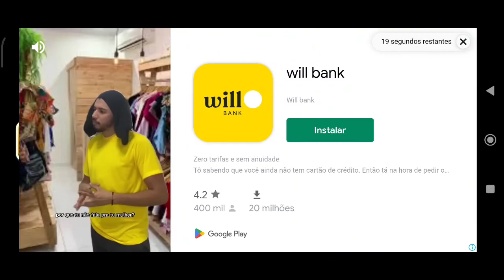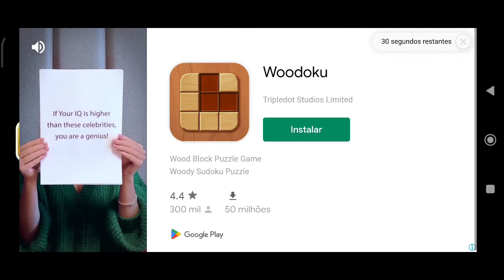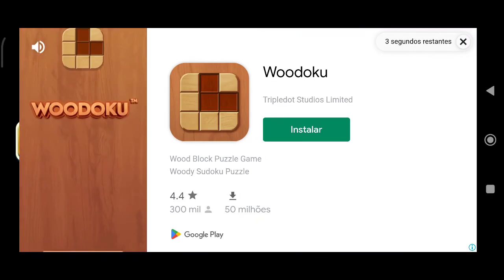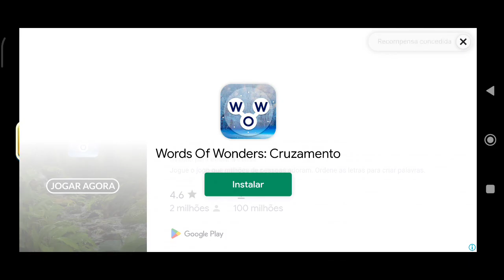Hay Day 112 1 9:43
Chave aleatória abaixo.

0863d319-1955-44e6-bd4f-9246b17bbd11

Claudio Xavier Pereira

Se você for comprar algo pelo Amazon por favor clique nos links abaixo e basta você pesquisar o que você deseja não precisa diretamente comprar o que vai aparecer mas é só você pesquisar e comprar o que você deseja após abrir o link  e você já vai estar dando aquela força.

Obrigado qualquer dúvida pergunte.

Links abaixo de alguns produtos que possa te interessar.

Fone De Ouvido VERMELHO E PRETO Tws Airdots Sumexr Bluetooth 5.0 Estéreo

VERMELHO E PRETO Relógio X Games Masculino Ref: Xmppa296 Pvpx Oversized Black LED
Marca: X Games

CELULAR AZUL XIAOMI 128GB/4

FONE DE OUVIDO ROSA READ